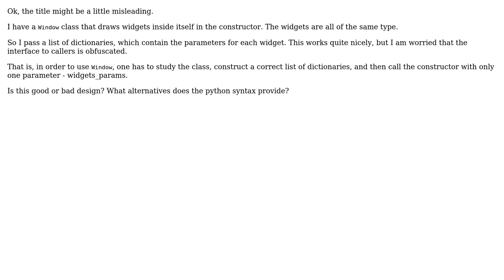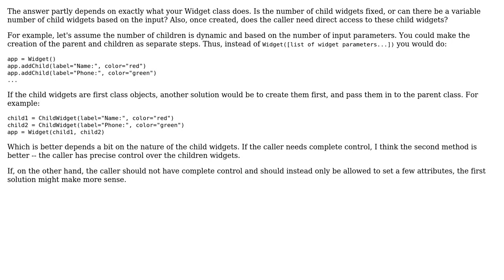Software Engineering: Factory for arrays of objects in python (2 Solutions!!)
Software Engineering: Factory for arrays of objects in python

With thanks & praise to God, and with thanks to the many people who have made this project possible! | Content (except music & images) licensed under CC BY-SA | Music | Images & others | With thanks to user Vorac user Victor von Cacahuete user Bryan Oakley and the Stack Exchange Network Trademarks are property of their respective owners. You are responsible for your own actions.